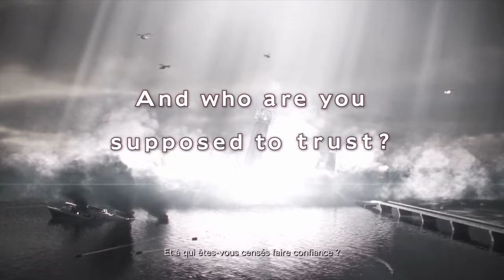RESIDENT EVIL REVELATION 2 #1 On Nous Observe !